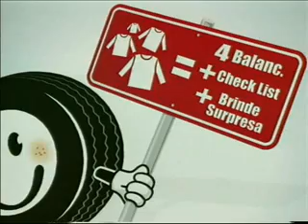Prog VELOCIDADE BAND TV DIA 2 JUNHO PARTE 2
Prog.Velocidade na Band TV do dia 2 junho. Exibido Todos os sábados às 11h30. Para toda SC e parte do RS.
Assuntos deste programa : Kart Norte Catarinense, Rally Regularidade em Itajaí, Copa Norte de Terra em Mafra.
Entrevistados: Junior e Rocha , pilotos de Kart FKS -Formula Kart Super